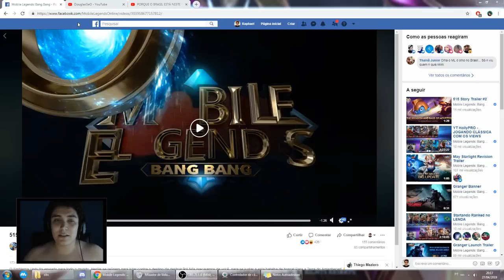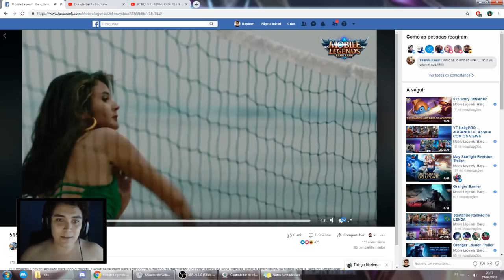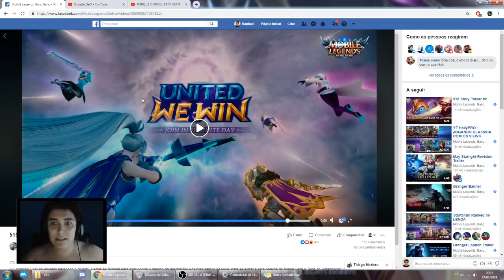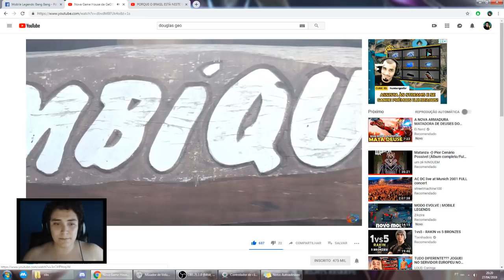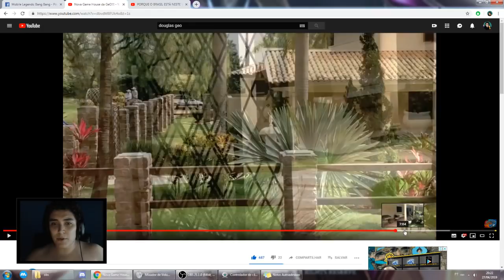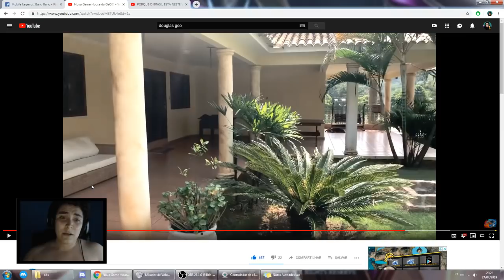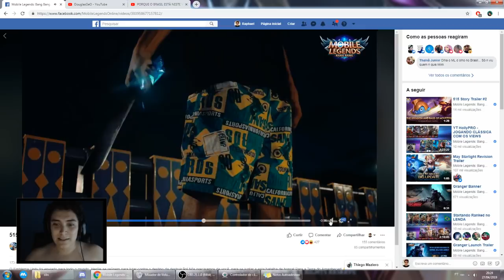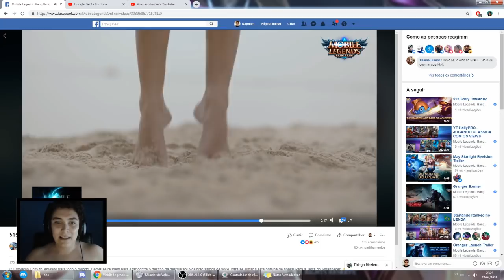COPA DO MUNDO & TIME PROFISSIONAL BRASILEIRO DE MOBILE LEGENDS?